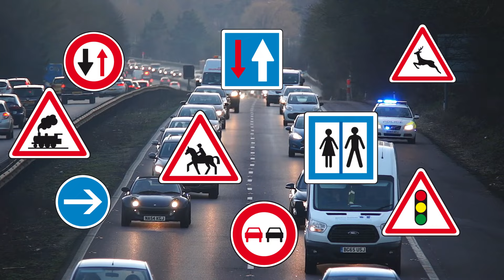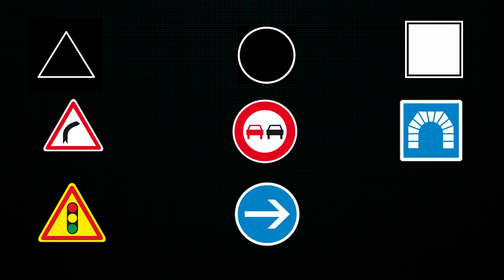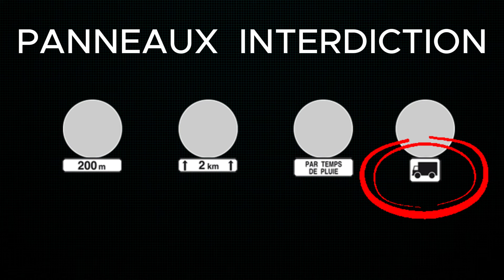CODE DE LA ROUTE 2025/ REUSSIR LE CODE / PANNEAUX